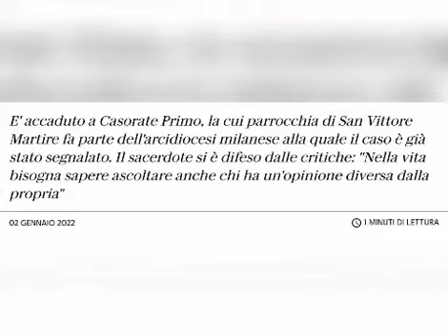Omelia NoVax a Casorate Primo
Omelia con parole a favore dei NoVax, irritano alcuni fedeli che abbandonano la messa. E successo a Casorate Primo , comune di oltre 9000 abitanti nella provincia di Pavia al confine con quella milanese. A occuparsi del caso sarà la diocesi di Milano per competenza territoriale.